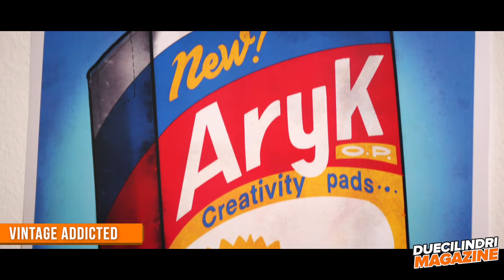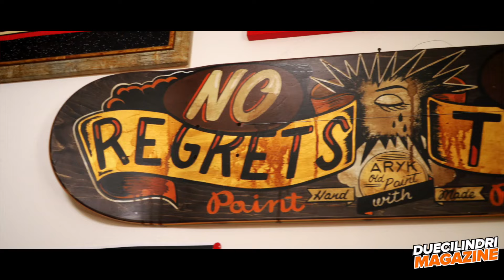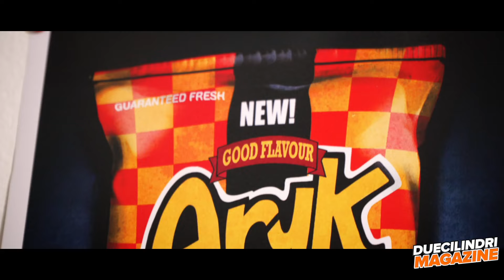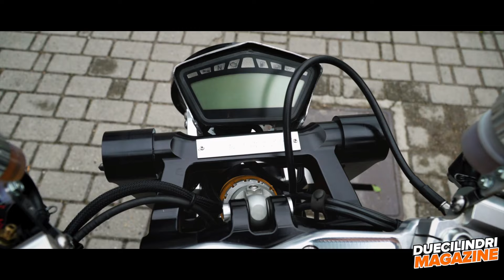puntata #1 Duecilindri Magazine Custom Lifestyle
A poche settimane dalla messa in onda del trailer, il nuovo programma Duecilindri Magazine Custom Lifestyle è finalmente online su tutte le piattaforme con la prima puntata della stagione 2021.
Nella prima puntata: la prova della Harley-Davidson LiveWire, l’elettrica della Casa di Milwaukee.
A seguire l’incontro con Arianna Carrozzo, in arte Aryk Old Paint, una delle più note custom painter.
Le telecamere della DT Produzioni Televisive entrano poi in una storica azienda italiana che realizza componenti di pregio ricavati dal pieno, ideali per customizzare la propria moto, tra cui un’innovativa forcella Girder rivista in chiave hi-tech: FG Racing.
In chiusura per la rubrica Bulloni e Cilindri dedicata alla tecnica, Francesco Mattioli di Crazyoils spiega come scegliere il manubrio giusto, accessorio indispensabile per la personalizzazione e per adattarsi a ogni stile di guida.
Se vuoi comunicare con la tua azienda in modalità 4.0, invia una mail a . Su Duecilindri Magazine il Custom Lifestyle sarà sempre il protagonista.